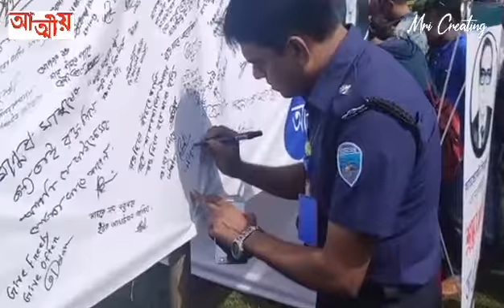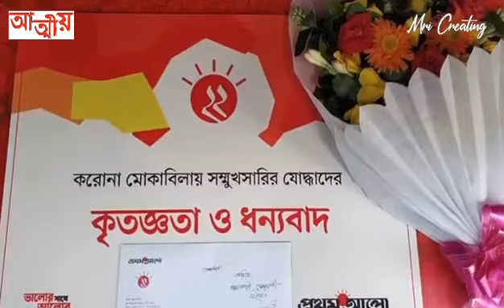আত্মীয়ের থিম সং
আমরা জেনে গেছি রক্ত দানের পূণ্য, আমরা জেনে গেছি মানুষ মানুষের জন্য।
কথাঃ স্বপন মিয়া
সুরঃ ডাঃ গুলজার হোসেন উজ্জ্বল স্যার
সংগীত পরিচালকঃ অজয় মিত্র